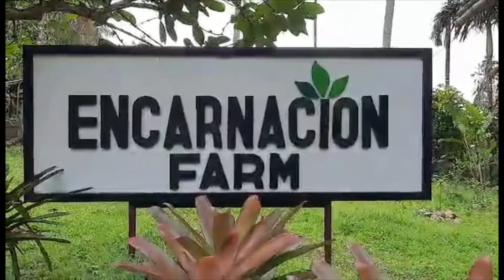pritong saging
encarnacion farm
with sugar-cinnamon, nutmeg dip.
saba banana is abundant in the Philippines, it is the banana use for cooking, usually kakanin, good for breakfast or meryenda, usually paired with kapeng barako